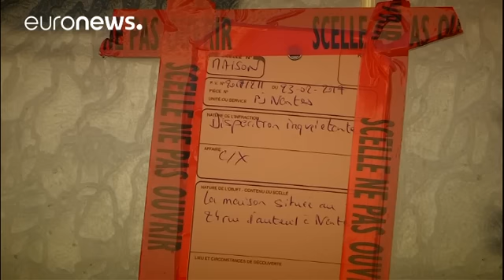Affaire Troadec : un héritage "mal partagé"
Le beau-frère de Pascal Troadec a avoué en garde à vue avoir tué les quatre membres de la famille disparue d'Orvault, près de Nantes.
Placé en garde à vue en compagnie de la soeur de M. Troadec, le suspect a dit aux enquêteurs avoir tué les deux parents et leurs enfants en raison d'un différend à propos d'un héritage mal partagé, a précisé l'une de ces sources.
L'enquête sur la disparition de cette famille qui n'a pas donné signe de vie depuis la nuit du 16 au 17 février a connu dimanche un nouv…